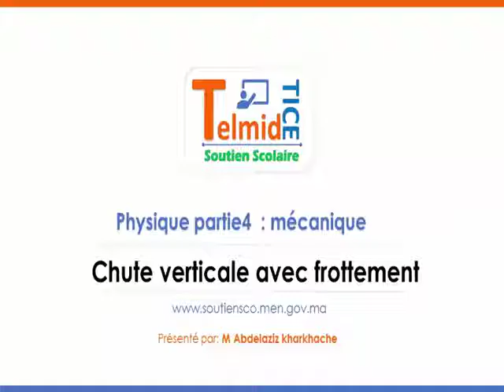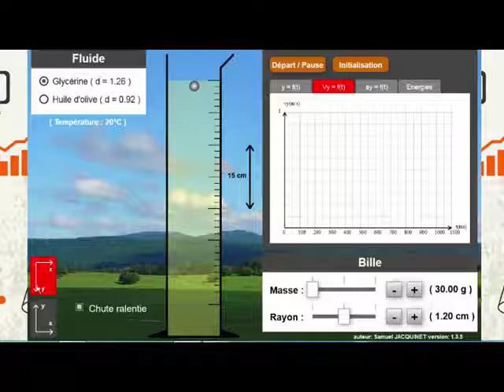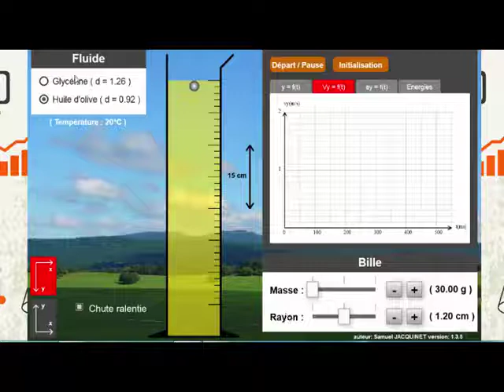Chute verticale avec frottement